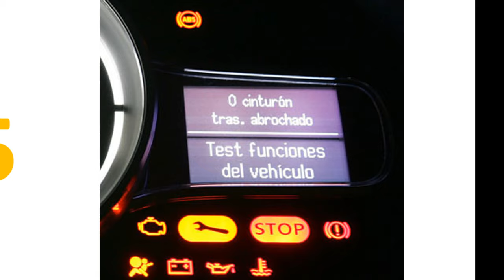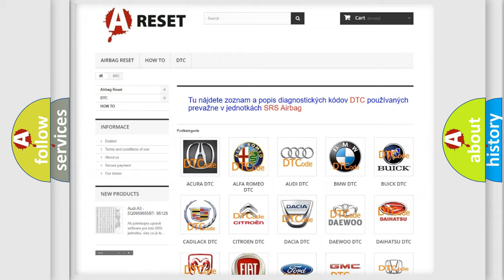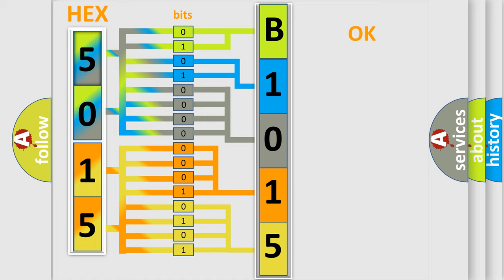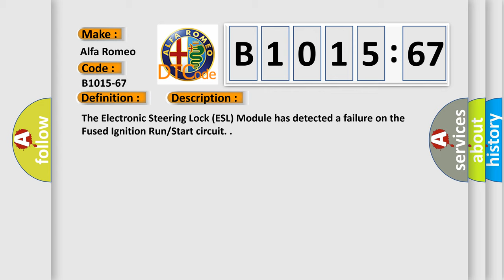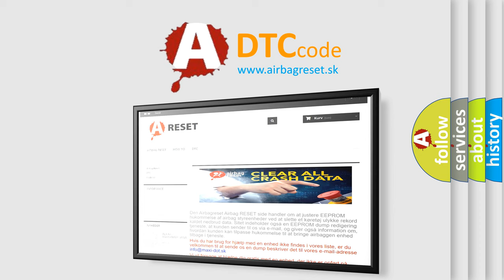DTC Alfa-Romeo B1015-67 Short Explanation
Contents:
0:21 Basic DTC analysis according to OBD2 protocol standard.
1:48 Insight into programming
2:58 A diagnostically understandable description of the Diagnostic Trouble Code
3:05 Basic error definition

Make:
Alfa Romeo
Code:
B1015-67
Definition:
Internal Relay Ignition Switch Signal (From Body Control Module) - Signal Incorrect After Event
Description:
The Electronic Steering Lock (ESL) Module has detected a failure on the Fused Ignition Run or Start circuit.